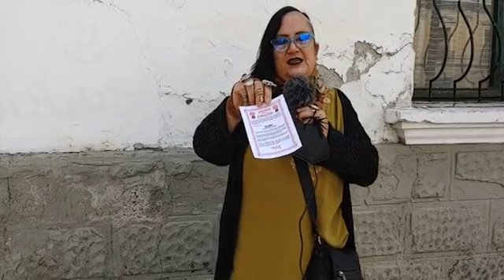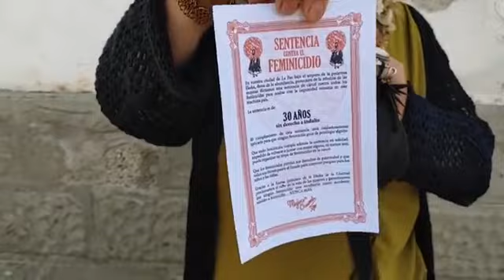Análisis del efecto de la denuncia del complot de feminicidas en el penal de San Pedro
Tema: Análisis del efecto de la denuncia del complot de feminicidas en el penal de San Pedro
Producción: Sergio Escalante - Adrián Vera